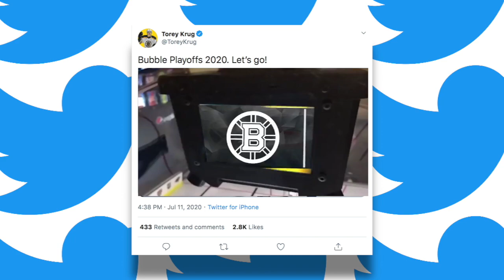Torey Krug Roasts Brad Marchand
Hockey is coming back which means we can expect some friendly disses between Torey Krug and Brad Marchand.